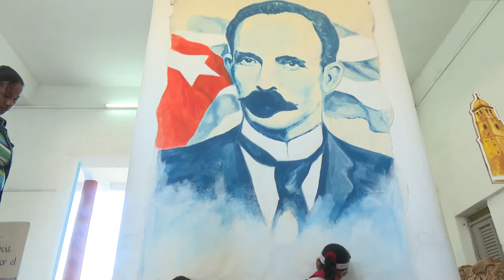José Martí y los niños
José Martí dedicó buena parte de su obra a los niños, a quien catalogó como “la esperanza del mundo”. A 166 años del natalicio del Apóstol Cubano, los infantes granmenses nos muestran a su Martí, el amigo sincero que aseveró: “Así queremos que los niños de América sean: hombres que digan lo que piensan, y lo digan bien: hombres elocuentes y sinceros”.